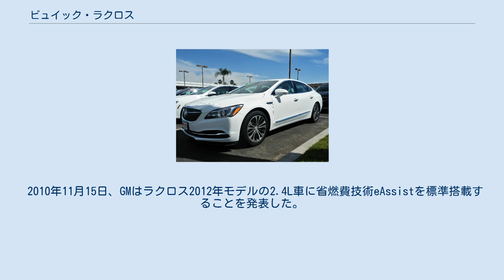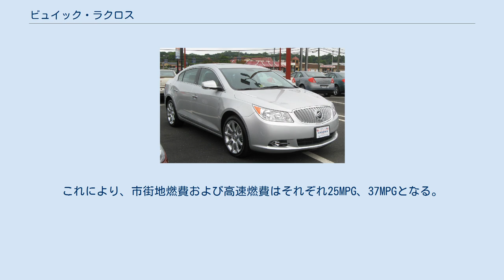ビュイック・ラクロス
ラクロス (LACROSSE)は、GMが製造、ビュイックブランドで販売されている自動車である。
 2004年下旬に、同ブランドのリーガル、センチュリーおよび2004年に廃止されたオールズモビルブランドのイントリーグの統合車として発売。
 プラットフォームはGM Wプラットフォームを採用し、エンジンはV型6気筒 3.8L L26型、V型6気筒 3.6L HFV6型および、V型8気筒 5.3L LS4型エンジンを搭載し、4T65-E 4速オートマチックトランスミッションが組み合わせられる。
 グレード構成はベースモデルの「CX」と中間グレードの「CXL」、上級グレードの「CXS」となり、CXおよびCXLにはL26型エンジンが、CXSにはHFV6型エンジンが搭載される。
 2007年、ニューヨーク国際オートショーにおいて2008年モデルを発表。
フロントグリルの形状が変更され、同時に新グレードの「スーパー (Super) 」が追加され、CXSは廃止された。
スーパーにはV型8気筒エンジンに4T65-E HD 4速オートマチックが組み合わせられ、またリアスポイラーなどが装備され、サスペンションにチューニングが施された。
 2008年12月23日、生産を終了した。
 なお、中国及び台湾仕様については全く異なるボディシェルが与えられており、エクステリアはGMと上海汽車の合弁である汎亜汽車技術中心（PATAC）によってデザインされている。
エンジンは直列4気筒2.4LおよびV型6気筒3Lエンジンを搭載し、米国向けに先駆けて6速オートマチックが組み合わせられた。
さらに中国仕様ではハイブリッド車の「エコ・ハイブリッド」もラインナップされていた。
 2009年の北米国際オートショーで発表され、2010年モデルとして発売。
2011年にフラッグシップ車であったルサーンが生産終了した為に北米地域におけるビュイックのフラッグシップ車となった。
その後、中国仕様が投入されたが、2代目のエクステリアデザインは初代とは異なり北米仕様と同様のデザインとなっている。
ただし、フロントフェンダーに付けられているGMのロゴは使われていない。
 プラットフォームは、GMイプシロンIIプラットフォームが採用され、2008年の北京モーターショーに出品されたビュイック・インビクタコンセプトをベースに設計された。
 エンジンは、直列4気筒 2.4L、V型6気筒 3Lおよび3.6Lエンジンを搭載し、6速オートマチックトランスミッションが組み合わせられる。
先代に設定されていたV型6気筒 3.8L及びV型8気筒 5.3Lエンジン車は廃止となった。
 2009年1月には、カナダのモントリオール国際オートショーで新型アリュールが発表された。
 2010年4月、韓国の釜山モーターショーでGM大宇（現・韓国GM）版が「アルフェオン」 (Alpheon) の車名で発表された。
ビュイック版との外観上の相違点はエンブレムのみであるが、他車種とは異なりアルフェオン専用のブランドエンブレムが与えられる。
 2010年11月15日、GMはラクロス2012年モデルの2.4L車に省燃費技術eAssistを標準搭載することを発表した。
このeAssistは従来のBASマイルドハイブリッドシステムの改良版で、115Vリチウムイオンバッテリーと11kW (15ps) を出力するアシストモーターを搭載し、従来の2.4L車と比べて燃費を25%向上させている。
これにより、市街地燃費および高速燃費はそれぞれ25MPG、37MPGとなる。
2011年9月には中国仕様にもeAssist搭載モデルが登場した。
 2015年11月にアメリカで開催されたロサンゼルスオートショーで初公開され、2016年3月に中国市場で発売を開始した。
 スポーツの球技である「ラクロス (Lacrosse)」に由来する。
なお、「la crosse」はケベック・フランス語の俗語で自慰行為や詐欺を意味するため、カナダでは「魅惑する」という意味の「Allure」を用い、ビュイック・アリュール (Buick Allure)として販売されている。